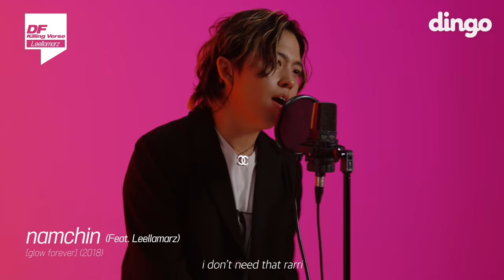릴러말즈의 킬링벌스를 라이브로! / 두 개였으면 해, 방에 혼자 있을 때, namchin, Trip, 야망, 비워, 1, Kick that, 도시생활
00:00 오프닝 멘트
0:25 두 개였음 해 (2018)
1:33 방에 혼자 있을 때 (2018)
2:48 namchin (2018)
4:10 trip (2018)
5:56 야망 (2019)
7:28 비워 (2019)
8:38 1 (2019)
9:59 kick that (2019)
11:18 도시생활 (2019)